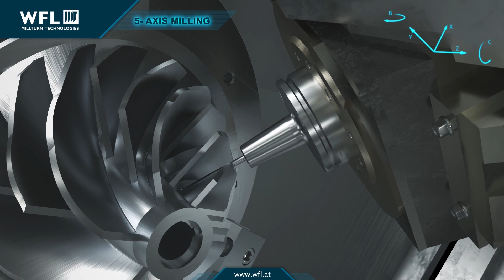5-Axis milling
The machining of contours and shapes requiring the interpolation of the axes B, C, X, Y and Z is also possible in our MILLTURNS, which might save investing in an expensive 5-axis machining centre.